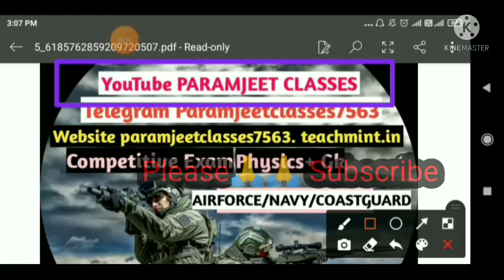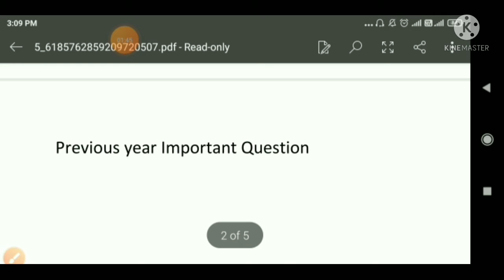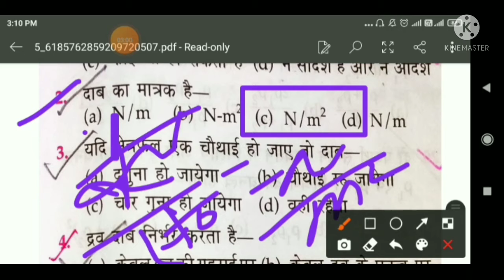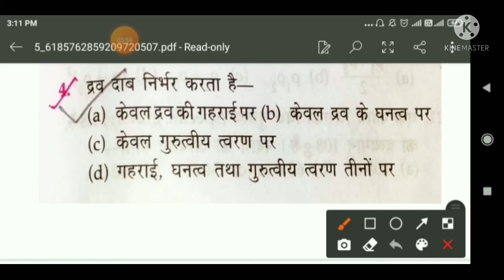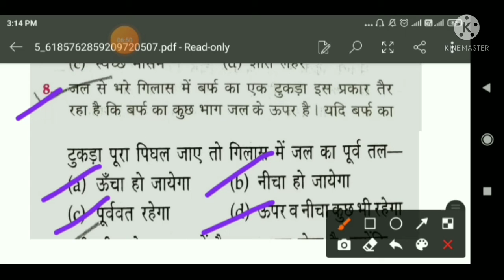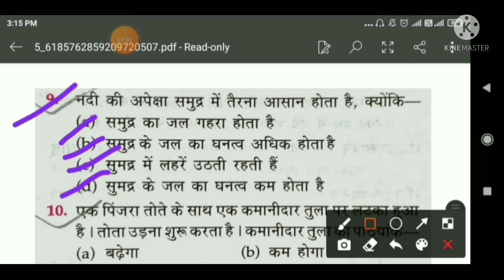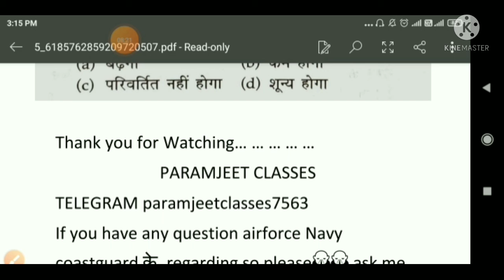Physics Fluids Mechanics|| Important Question Fluid Pressure For AIRFORCE NAVY NDA COASTGUARD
Hello Friends..